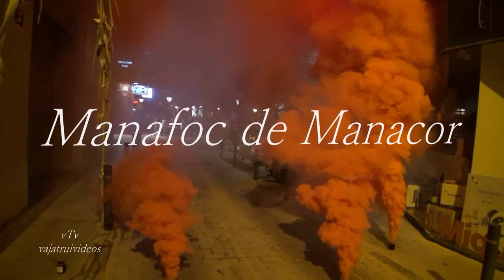Manafoc de Manacor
Resum del correfoc de Manafoc a les festes de Sant Jaume 2017.